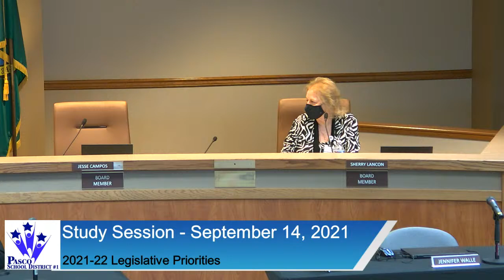September 14, 2021 | Study Session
Gavel-to-gavel coverage of the September 14, 2021 Pasco School District Board of Directors study session. Board meetings are broadcast on PSC-TV (Pasco City Television) Channel 191 on Charter Cable.